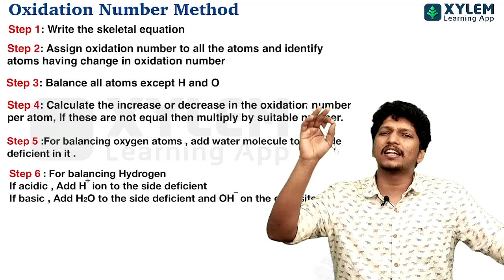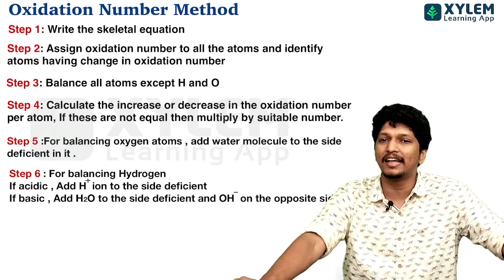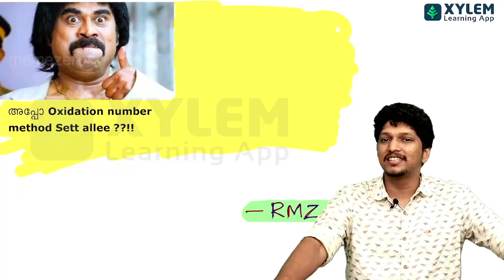Plus one chemistry -Oxidation Number Method - Sure shot questions | XYLEM +1 +2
Plus two [ class 12 ] Chemistry  -  Oxidation Number Method  in Malayalam. In this session, we are dealing with the Plus two Chemistry Chapter's important questions and answers. plus two Chemistry Improvement Chapter note and a revision of that chapter. plus two Christmas exam

👋HELLO LEARNERS!!